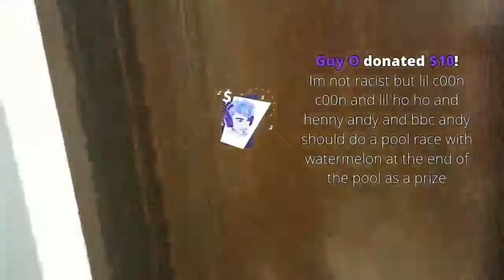ICE POSEIDON | Scuffed House [14/3/2019] [3/7 VOD]